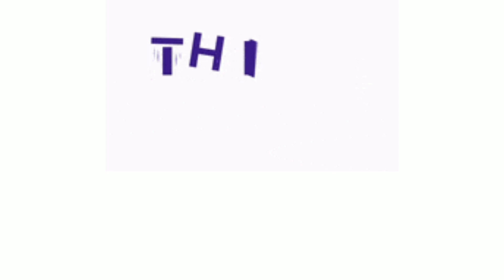Tomato scrub | remove Acne/Sunburn/Oiliness In 5 minutes | health & beauty